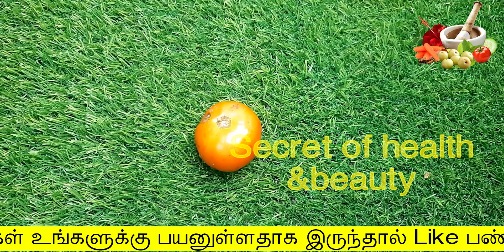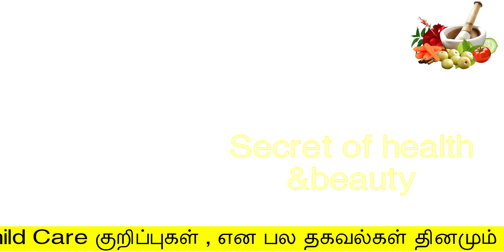வெறும் 2ரூபாய் போதும் முகம் வெள்ளையாக மாறும் | natural beauty tips in tamil | skin whitening tips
வெறும் 2ரூபாய் போதும் முகம் வெள்ளையாக மாறும்
natural beauty tips in tamil
secret of health and beauty
Hello Friends,